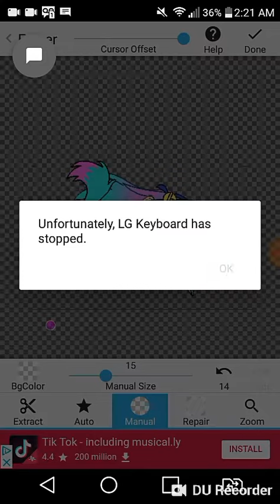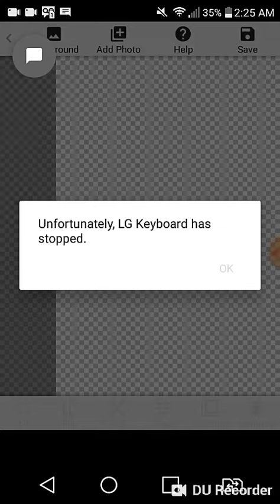August 7, 2018